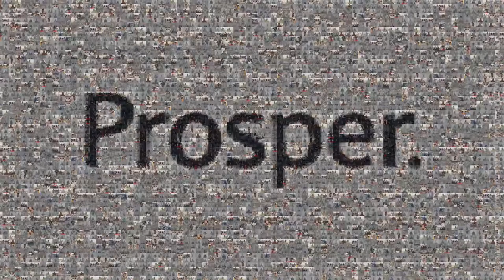Barclays International Commercial